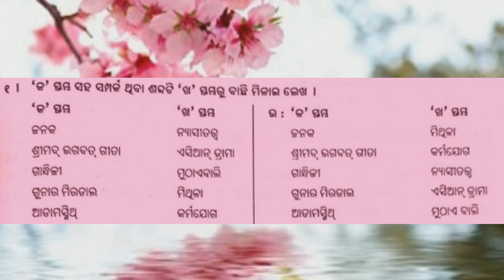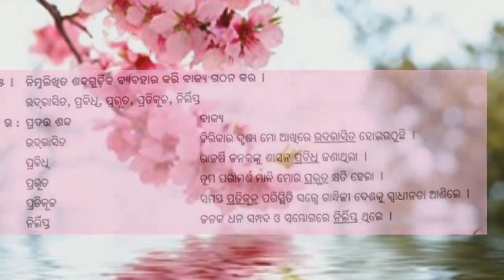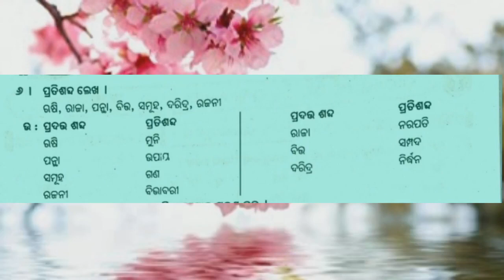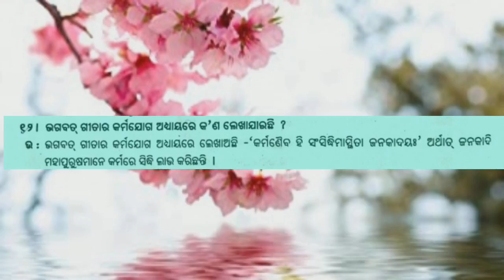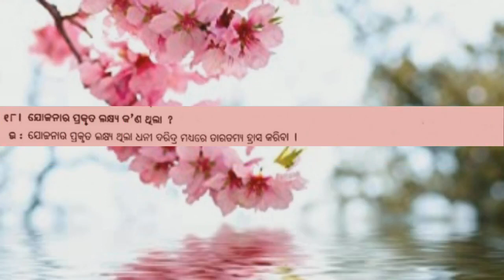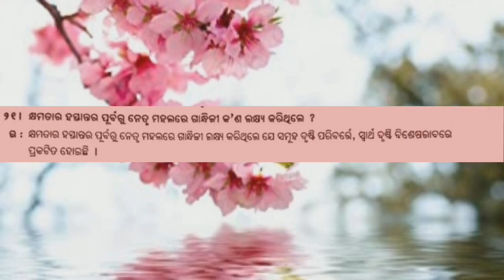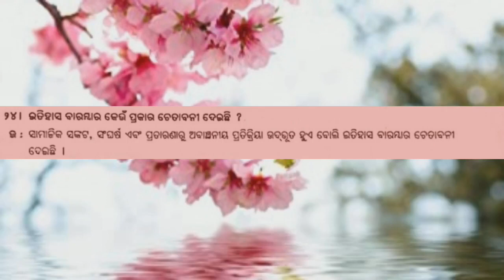Samuha Drushti :- Class 9th :- Odia :- Question Answer :- Part :- 01, ସମୂହ ଦୃଷ୍ଟି l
GROW MORE WITH KNOWLEDGE
➡️ Class :- 9th

➡️Subject :- Odia ( ସାହିତ୍ୟ ଧାରା ) MIL

➡️Chapter :- ସମୂହ ଦୃଷ୍ଟି :- ପ୍ରଶ୍ନ - ଉତ୍ତର - Part :- 01

➡️ why study from Adarsh Educational Classes?

Adarsh Educational Classes is an online education platform that helps give you NCERT/ CBSE /CHSE curriculum that you can perform well in any and all exams you give in your academic career. 😊🙏♥️❤🌹🤭😍

➡️ Class 8th Odia Annual Paper 2022 Answer Key. solved Paper OAVS. Short question part :- 1